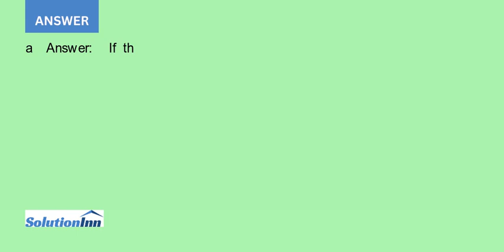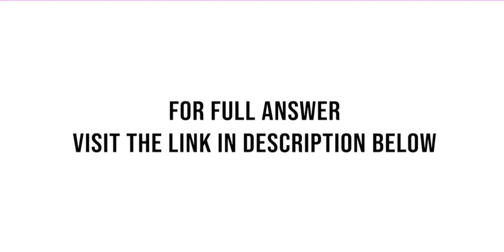Suppose it is end of November 2007 and Porsche reviews its hedging strategy for the cash flow it ...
Suppose it is end of November 2007 and Porsche reviews its hedging strategy for the cash flow it expects to obtain from vehicle sales in North America during the calendar year 2009. Assume that Porsche entertains three scenarios: The expected volume of ...